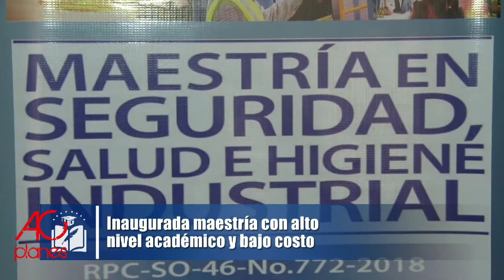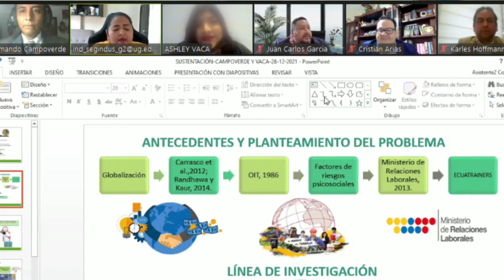AHORA SOY MASTER!!!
Amigos!!, ya sustenté mi artículo cientifico, artículo profesional de alto nivel, previo a la obtención de mi título de Master en Seguridad Salud e Higiene Industrial, les comparto parte de mi vida, y de la pequeña pero significativa celebración en familia!!!